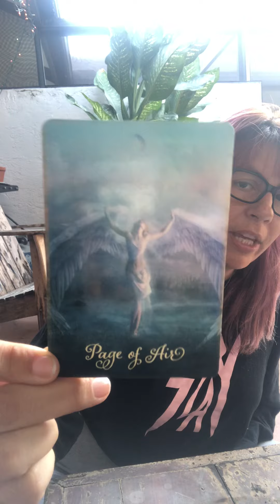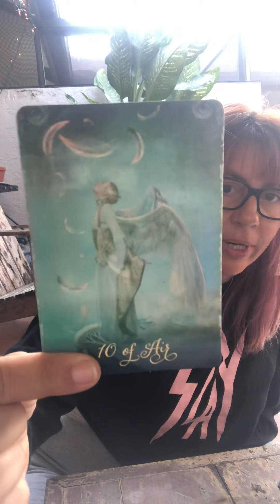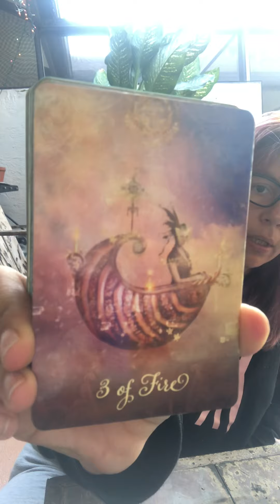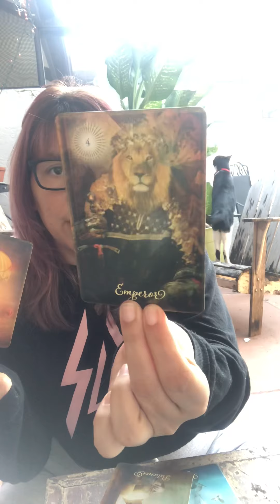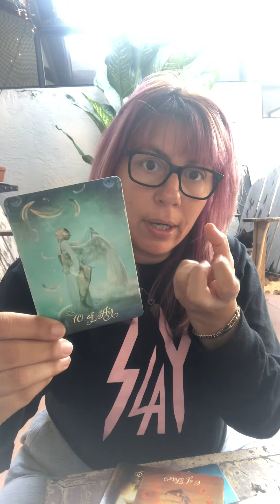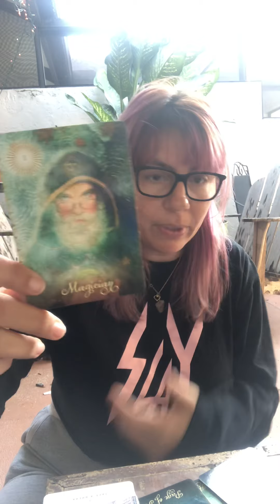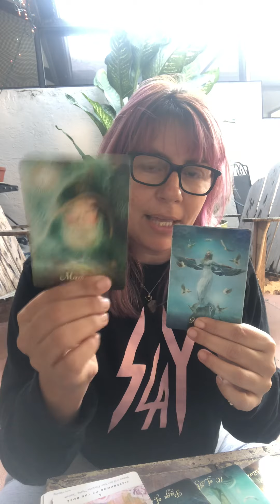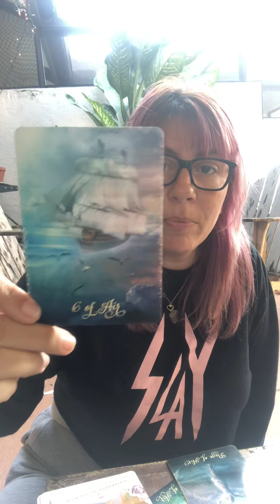Daily What’s Up Collective Reading: Someone Wants to Plead Their Case